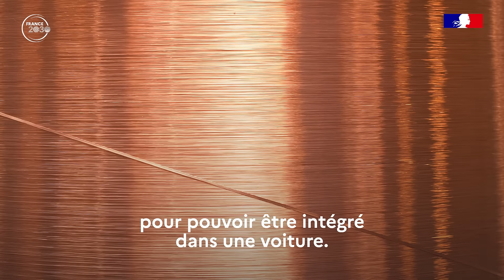Acome : le futur de la mobilité connectée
France2030 | ACOME est spécialiste des câbles de haute technicité pour l’automobile et les télécoms.🔌

L'ambition du groupe industriel est de participer à la production des véhicules électriques de demain. 🔋

Une expertise unique au service de la transition écologique.

📌 À propos

Le meilleur endroit pour trouver les services et informations relatives au Gouvernement.
Informer, décrypter, découvrir.